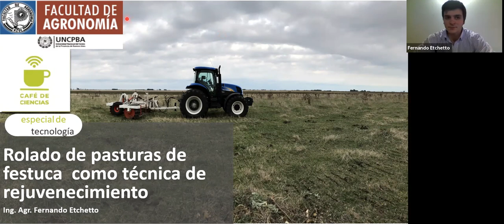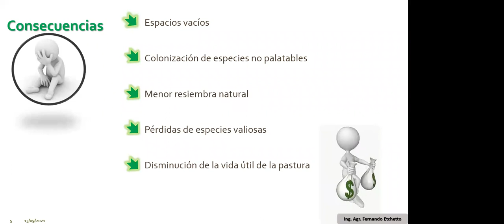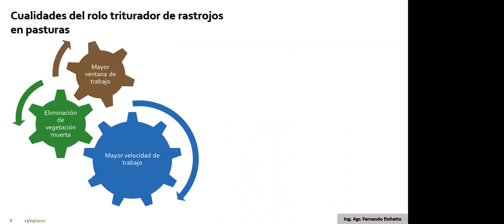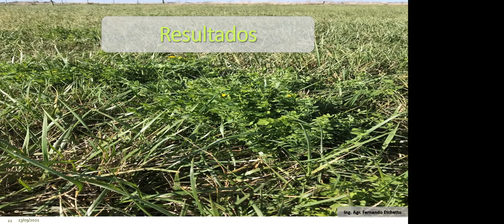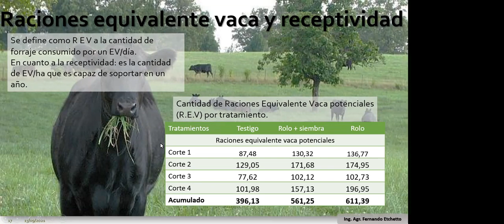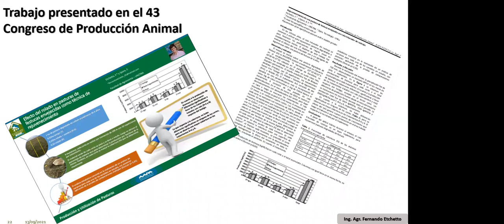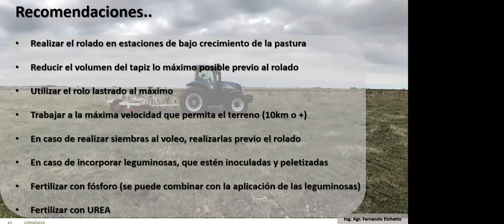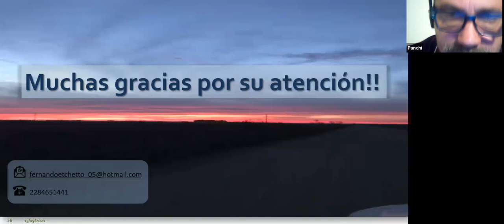Café de ciencias - 13/09/2021 - “Rolado de pasturas de festuca como técnica de rejuvenecimiento”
CAFÉ DE CIENCIAS, EDICIÓN TECNOLOGIA - “Rolado de pasturas de festuca como técnica de rejuvenecimiento”

En el marco de la “Edición Especial Tecnología”, organizada por el ciclo virtual Café de Ciencias, el día lunes 13 de septiembre se llevó a cabo la charla “Rolado de pasturas de festuca como técnica de rejuvenecimiento”, a cargo del Ing. Agr. Fernando Etchetto.

En la oportunidad, el Ing. Etchetto, graduado de esta Casa, expuso sobre su Práctica pre profesional de integración.